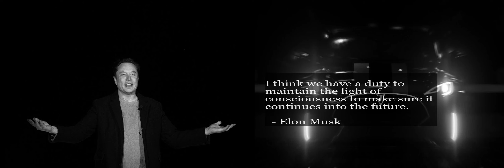Elon Musk Quote 4.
Motivational Quotes from Elon Musk Quote 4.

QUOTE:

I think we have a duty to
maintain the light of
consciousness to make sure it
continues into the future.

  - Elon Musk

Music Credit

SONG:   Gravitational Forces No Violin
ARTIST: Drew J Lerdal, ASCAP
ALBUM:  ITG2200 Luxury Fashion